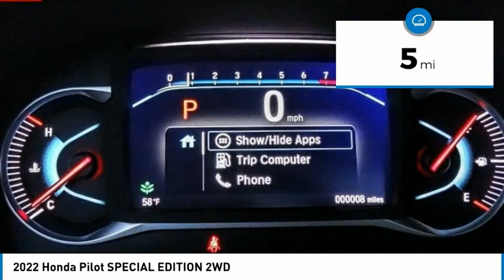2022 Honda Pilot Pasadena Los Angeles Glendale Alhambra Cerritos Orange County 2200215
2022 Honda Pilot SPECIAL EDITION 2WD

HONDA OF PASADENA IS A NEW AND USED HONDA DEALERSHIP PROUDLY SERVICING LOS ANGELES, PASADENA, GLENDALE, ALHAMBRA, CERRITOS, & ALL NEARBY CITIES. THIS CRYSTAL BLACK PEARL 2022 Honda PILOT IS EQUIPPED WITH A Engine: 3.5L V6 24-Valve SOHC i-VTEC, AUTOMATIC TRANSMISSION, AND RECEIVES AN ESTIMATED 20 City/27 Hwy MPG. CONTACT HONDA OF PASADENA TO SCHEDULE A TEST DRIVE AND TAKE THIS 2022 Honda PILOT HOME TODAY, OR VISIT OUR SHOWROOM CONVENIENTLY LOCATED AT 1965 E. FOOTHILL BLVD, PASADENA, CA 91107. STOCK #: 2200215 | 2022 Honda Pilot Special Edition 2WD 2022 Honda PILOT SPECIAL EDITION 2WD 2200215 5FNYF5H22NB037046 IN_TRANSIT 2022 HONDA PILOT PILOT SPECIAL EDITION HONDA BLACK CRYSTAL BLACK PEARL YF5H2NJNW NB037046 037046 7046 RETAIL NEW Stock #: 2200215 | VIN: 5FNYF5H22NB037046 | 2022 Honda Pilot Special Edition 2WD Honda of Pasadena AT HONDA OF PASADENA, OUR GOAL IS TO SELL THE BEST VEHICLES AT THE LOWEST PRICES AND TREAT OUR CUSTOMERS WITH RESPECT. AS A CALIFORNIA HONDA DEALER, WE BELIEVE WHEN YOU CHOOSE HONDA OF PASADENA YOU ARE MAKING THE RIGHT CHOICE.